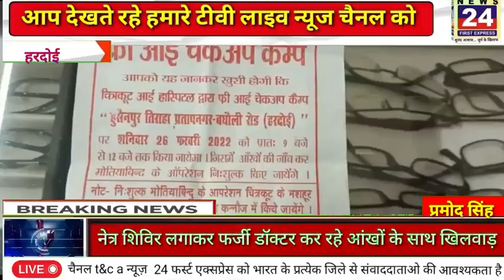हरदोई निशुल्क नेत्र शिविर लगाकर फर्जी डॉक्टर कर रहे आंखों के साथ खिलवाड़ News 24 First Express